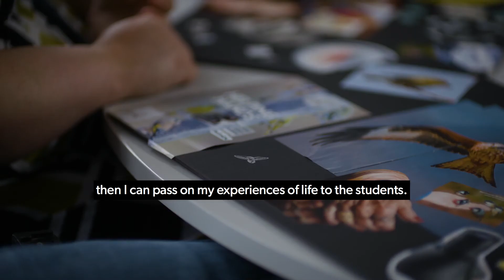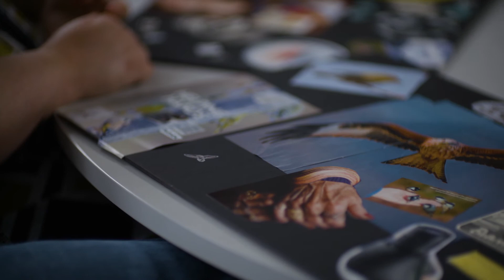Outside In - Wrexham Glyndŵr University